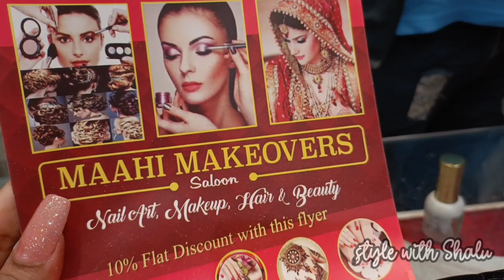nail extensions, nail extension vlog,nail extension gel,nail extension /My First Time nail extension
My First Time Nail Extension Experience 💅 / मुझे बहुत अच्छा लगा nail extension

Description
 Steps by step nail extension video for Beginners (HINDI) I style with Shalu

Style with Shalu

This Video Is very helpful for beginners.

Change india app:
shalu_ajay_51 Watch shalu Meena51 on Changa app - The Made India TikTok.

Bye bye,, 🙏🙏